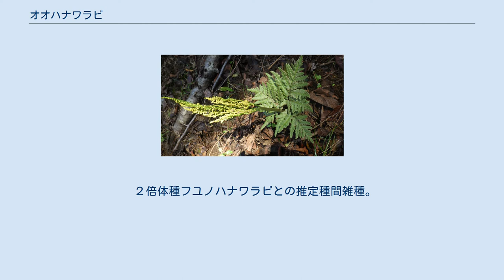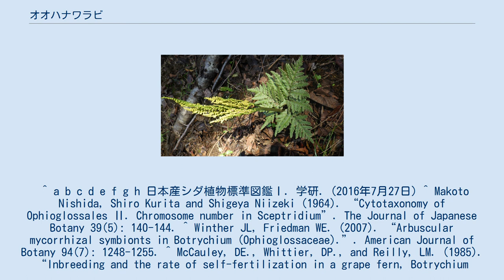オオハナワラビ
オオハナワラビ（大花蕨、学名：Botrychium japonicum）はハナヤスリ科に属するシダ植物。
 冬緑性のシダ。
短く直立した根茎の上に担葉体（共通柄）があり、その上に担栄養体と担胞子体をつける。
担葉体の長さは5.4-7.4cmで白色の毛が多く生える。
担栄養体は長さ12-18cm、幅18-26cmで3～4回羽状複葉となり全体形状は広五角形～広三角形となる。
側羽片は有柄で三角形～広披針形となる。
最終裂片の先端形状は鈍頭～鋭頭で、辺縁は不規則な鋭鋸歯を持つ。
色は淡緑色だが、冬季に辺縁が赤く色づく。
稀に担栄養体全体が紅変する個体も見られることがある。
担胞子体は長さ11-15cm、幅2.2-3.6cm、柄の長さ19-24cmの複穂状。
胞子散布後も枯れずに残る。
胞子表面は小棘状。
n=135の６倍体有性生殖種。
 地中性で従属栄養の配偶体をもち、自殖率が著しく高い。
そのため、僅かな遺伝的変異が固定されやすく表現形質に表れやすい性質を持っているとされる。
地中性の配偶体を持ちながら他殖も行えることが明らかになり、オオハナワラビ亜属内での種間雑種も複数報告されている。
 日本、朝鮮、中国に分布する。
日本では本州、四国、九州に分布し、東北地方では稀である。
採集地ラベルが北海道と書いてある標本も存在するが、出所が怪しいものである。
山地の薄暗い林床などの環境に生育する。
 オオハナワラビと同様６倍体のシチトウハナワラビとの推定種間雑種。
オオハナワラビとシチトウハナワラビの混生地に生育する。
葉の光沢や鋸歯の形状がオオハナワラビとシチトウハナワラビの中間的な形質である。
オオハナワラビ亜属内における同一倍数性の種の種間雑種は正常な胞子をつけるため、最初はオオハナワラビの変種として学名がつけられた。
名前は発見地である伊豆大島の三原山を指す「御神火」にちなんでいる。
 ２倍体種アカハナワラビとの推定種間雑種。
担栄養体が両親の中間的で、冬季に美しく紅変する。
胞子は不稔。
アカハナワラビは胞子散布後担胞子体が枯れるが、アカネハナワラビはオオハナワラビの形質を受け継いでいるのか、胞子散布後も担胞子体が残る。
基準産地の伊豆大島では半日陰の林床でごく稀に見られる。
 伊豆大島固有種である２倍体種ミドリハナワラビとの推定種間雑種。
 ２倍体種フユノハナワラビとの推定種間雑種。
両者の混生地で稀に見られる。
 ２倍体種エゾフユノハナワラビとの推定種間雑種。
 ^ a b c d e f g h 日本産シダ植物標準図鑑Ⅰ. 学研. (2016年7月27日) ^ Makoto Nishida, Shiro Kurita and Shigeya Niizeki (1964). “Cytotaxonomy of Ophioglossales Ⅱ. Chromosome number in Sceptridium”. The Journal of Japanese Botany 39(5): 140-144. ^ Winther JL, Friedman WE. (2007). “Arbuscular mycorrhizal symbionts in Botrychium (Ophioglossaceae).”. American Journal of Botany 94(7): 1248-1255. ^ McCauley, DE., Whittier, DP., and Reilly, LM. (1985). “Inbreeding and the rate of self-fertilization in a grape fern, Botrychium dissectum”. American Journal of Botany 72(12): 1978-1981. ^ Wagner, WH., Wagner, FS., and Beitel, JM. (1985). “Evidence for interspecific hybridisation in pteridophytes with subterranean mycoparasitic gametophytes.”. Proceedings of the Royal Society of Edinburgh, Section B: Biological Sciences 86: 273-281. ^ Norio SAHASHI (1984). “Distribution and chromos...